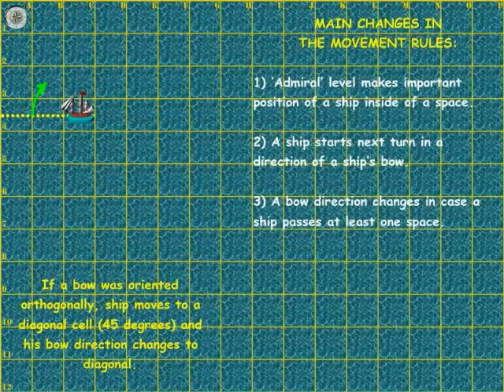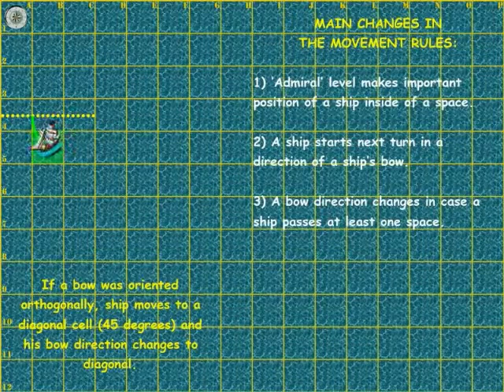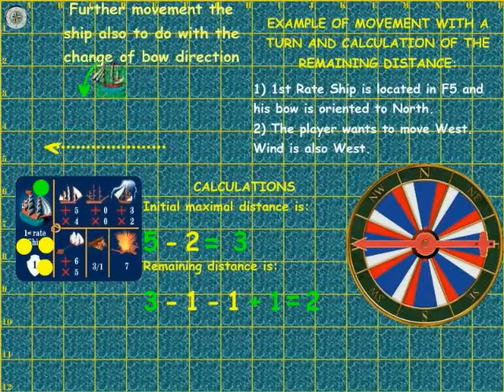Movement the ships (rules for level of Admiral)